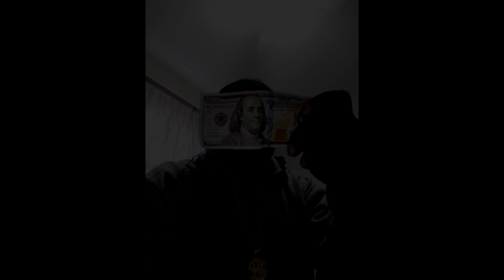KNOTS FEATURING EZ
RECORDED AND MIXED BY EZ PRODUCTIONZ